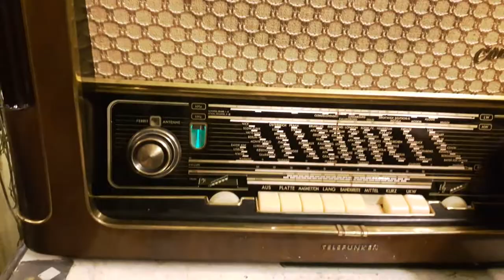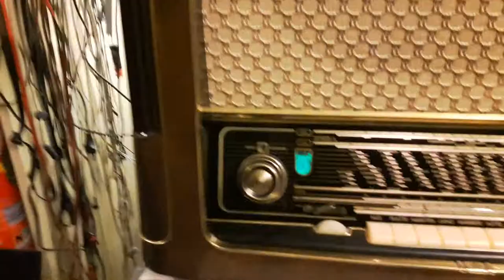Telefunken Concertino 6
Endlich fertig geworden. Die Hochtöner fehlten, ich musste die Pappwinkel selber anfertigen. Neben den üblichen Kondensatoren mussten noch der Gleichrichter und 5 Röhren getauscht werden. Jetzt ist er endlich fertig geworden. Der Klang ist Phänomenal.